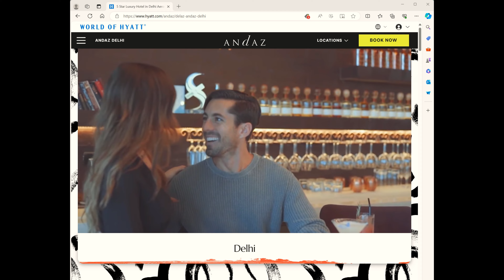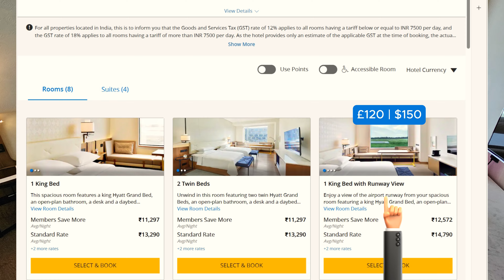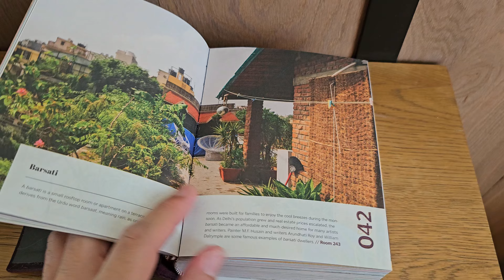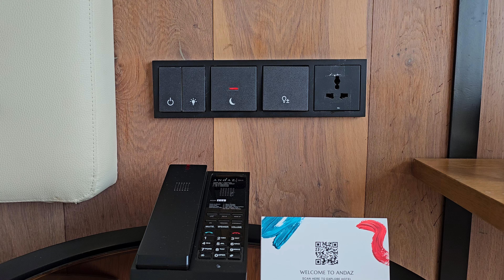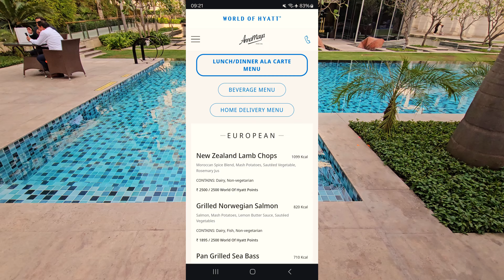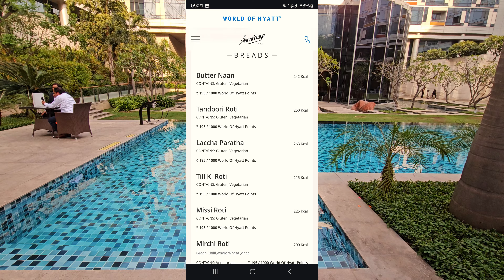Andaz Delhi airport hotel | A Hyatt concept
One of the most refreshing stays we've had and besides Rio where there were a few water issues we really enjoy the Hyatt brand. The Andaz is Hyatt's new concept and check out why we think this is an amazing brand and deserves to go worldwide!

Room cost   - 14,710 INR | £140 | $176
Rate              - Room only
Room type   - 1 King Bed with Runway View
Size               - 40 sqm | 441 sq ft
Date               - 28/03/24
Location       - Delhi

0:00 Introduction
0:38 Where is it?
1:10 Check in
1:58 Room tour
5:53 Swimming pool
6:35 Dinner
8:05 Aero City
8:24 Breakfast
9:46 How was my stay?

About us:
We love travelling and sharing our journeys with you. For more content please visit our

Upcoming videos:
- Radisson Blu hotel | Chennai
- Lufthansa Boeing 747 | First Class
- Is it possible to around the entire world in the A380?
- Delta Airbus A330-900 | Business Class
- Indigo A320 | India's largest domestic airline